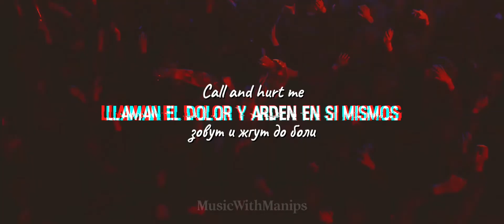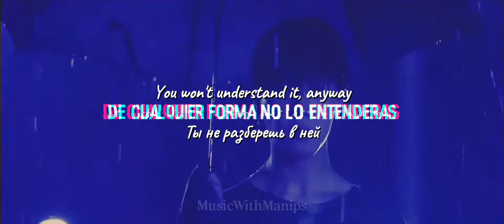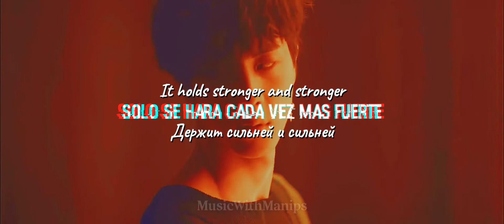Dima Bilan and Yulia Volkova - Любовь - Сука (текст) (Sub español) (English subs) (Audio) | FMV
Любовь - Сука by Dima Bilan and Julia Volkova
Любовь - Сука by Dima Bilan and Yulia Volkova
Lubov-suka by Dima Bilan and Yulia Volkova
El amor es una perra by Dima Bilan y Julia Volkova
Дима Билан и Юля Волкова  Любовь - Сука

Lyrics
English translate
English subs
English subtitles